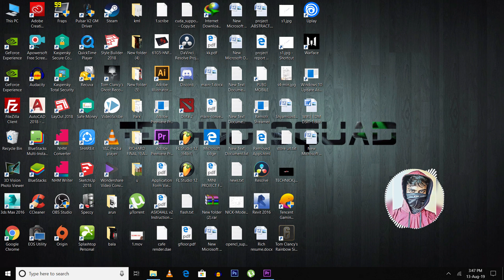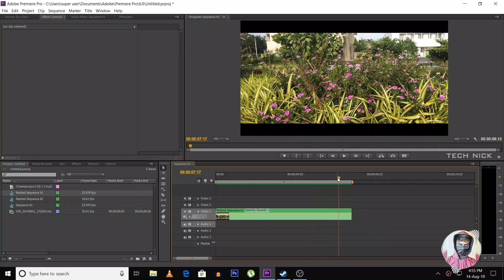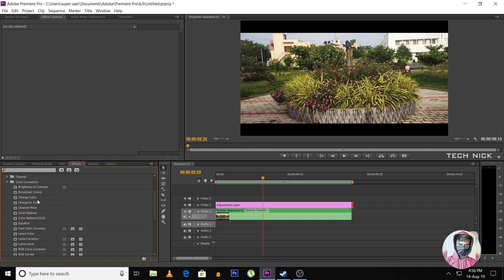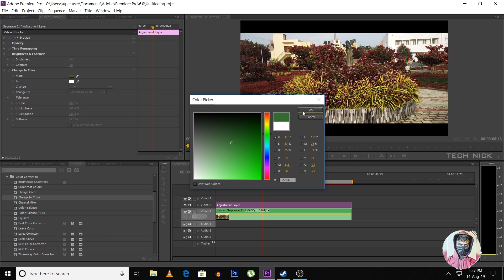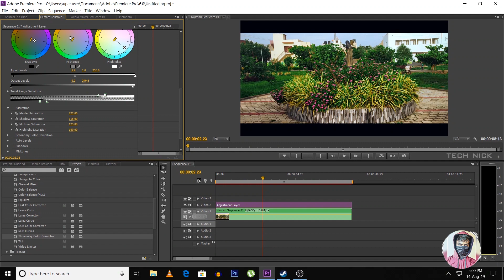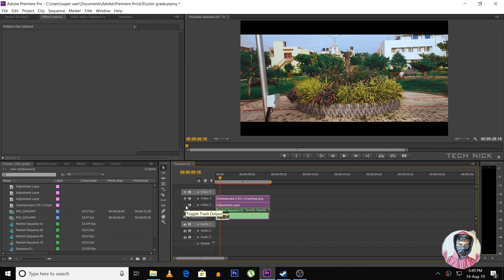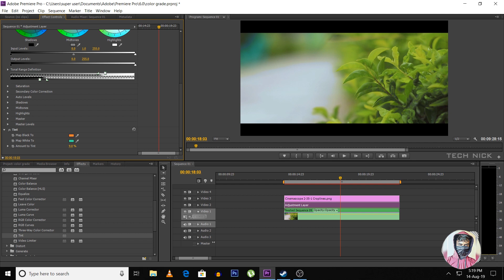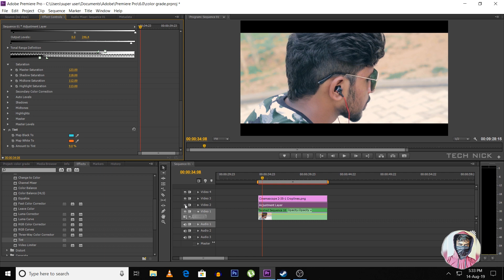how i colorgrade a video - Tips | cinematic | Premiere pro cs6 | Tech nick - TAmil